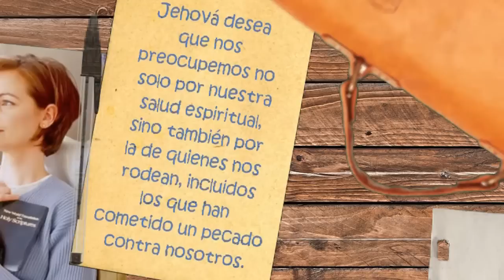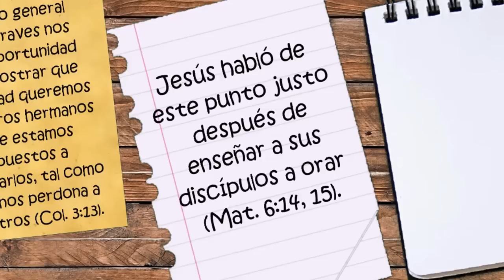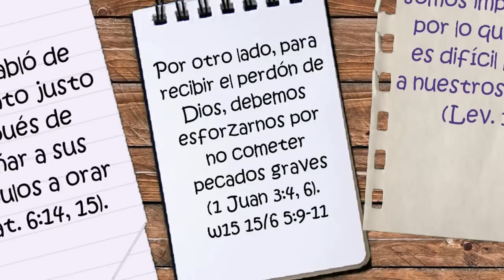TEXTO DIARIO ANIMADO/ 15 de junio de 2017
㋛㋛▓▒░ ▓▒░ ░▒▓Jueves 15 de junio .Perdónanos nuestras deudas, como nosotros también hemos perdonado a nuestros deudores (Mat. 6:12).㋛Examine las Escrituras 2017㋛▓▒░ ▓▒░ ░▒▓ ㋛㋛ESTILO PIZARRA ANIMADA.